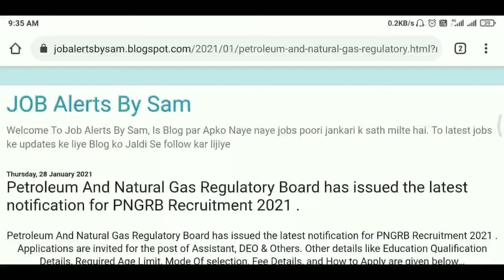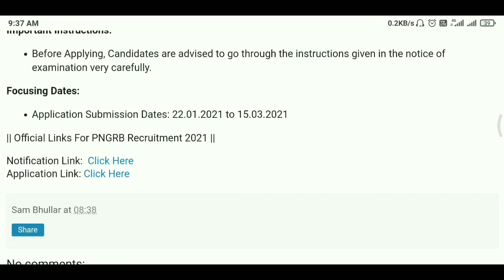PANGRB Recruitment | Petroleum And Natural Gas Regulatory Board | Latest Job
Hello, Namashkar, Sat Sri akal, Adaab Dosto
My Name Is Sam
Is cahnnel par Apko Naye naye jobs porri jankari k sath milte hai

Video ka like wla button Dbana Na Bhule
Aur ha apne frineds k sath video jarur share kijiye ta ki wo bhi updates le sake

Petroleum And Natural Gas Regulatory Board has issued the latest notification for PNGRB Recruitment 2021 .
Petroleum And Natural Gas Regulatory Board has issued the latest notification for PNGRB Recruitment 2021 . Applications are invited for the post of Assistant, DEO & Others. Other details like Education Qualification Details, Required Age Limit, Mode Of selection, Fee Details, and How to Apply are given below…
PNGRB Recruitment 2021

Organization Petroleum And Natural Gas Regulatory Board
Type of Employment Central Govt Jobs
Applying Mode Offline
Details of vacancies:

Principal Private Secretary
Private Secretary
Bench Officer
Accountant
Personal Assistant
Cashier
Asst. Cum Data Entry Operator
Senior Secretariat Assistant (SSA)
Qualification Details:

The candidates must have passed Any Graduate, Any Post Graduate, or the equivalent from a recognized Board For PNGRB Recruitment 2021.

Content Cover

govt jobs
latest govt job
government
sarkari naukri
govt jobs
online job
latest course for job
JOB Alerts BY SAM